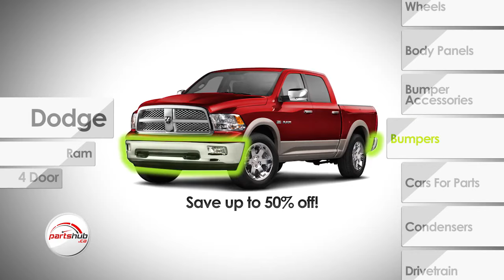Welcome to Partshub Canada!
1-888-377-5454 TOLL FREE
TEXT To hotline Bling 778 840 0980

**WE HAVE ALL MAKES AND MODELS** PROFESSIONAL SERVICE AT GREAT PRICES!

DODGE PICKUP DODGE RAM MEGA CAB 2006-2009
DODGE PICKUP DODGE RAM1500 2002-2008
DODGE PICKUP DODGE RAM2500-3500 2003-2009
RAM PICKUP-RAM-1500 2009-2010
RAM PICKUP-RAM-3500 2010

(PICTURE#1)
POWER DOOR MIRROR; POWER/HEATED GLASS; TEXTURED; WITH-TOWING PACKAGE; 2 ROW PLUG; WITH CURVED ARM COVER
$189.99 Each or Both $359.99

(PICTURE#2)
MANUAL DOOR MIRROR; TEXTURED; WITH TOWING PACKAGE- $139.99 Each or Both $259.99

WE ALSO SELL BUMPER COVERS, FENDERS, STEP PADS, TAIL LIGHTS, HEAD LIGHTS AND MORE!!! BRAND NEW WITH 2 YEAR WARRANTY. SHOP LOCAL AND SAVE!

CHEVROLET PICKUP CHEVY SILVERADO 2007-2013
CHEVROLET PICKUP CHEVY SILVERADO 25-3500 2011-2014
GMC PICKUP GMC DENALI 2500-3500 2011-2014
GMC PICKUP GMC SIERRA 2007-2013
GMC PICKUP GMC SIERRA 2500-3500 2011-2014

DRIVER SIDE OR PASS. POWER DOOR MIRROR; TRAILER TOW TYPE; TELESCOPIC; WITH-HEATED GLASS; WITH TURN SIGNAL; MANUAL FOLDING- $279.99 Each or Both $539.99

DRIVER SIDE OR PASS. MANUAL DOOR MIRROR; TRAILER TOW TYPE- $129.99 Each or $239.99 Both

BUMPERS
HOODS
FENDERS
GRILLES
BRACKETS FOR BUMPERS
COWL HOODS FOR DOMESTIC TRUCKS AND DOMESTIC CARS
TAILGATES
HEADLIGHTS
TAILLIGHTS
BOX SIDES
MIRRORS FOR PASSENGER CARS TOWING MIRRORS FOR TRUCKS

MECHANICAL PARTS FOR GERMAN CARS SAAB PORSCHE VOLVO BMW VW MERCEDES CALL-TEXT 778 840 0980

HEAD OFFICE - PACIFIC STANDARD TIME - WESTERN CANADA